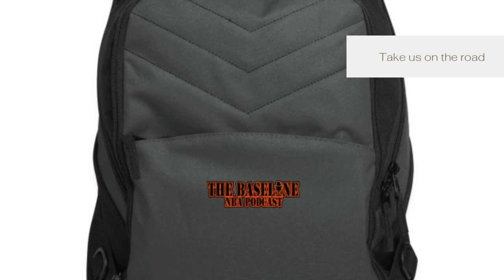NBA Trade Targets & The Impress Me Team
It's heating up on the hardwood, and trade rumors are swirling. Join hosts Warren Shaw, and Cal Lee on The Baseline NBA Podcast as they break down the hottest trade targets in the league.

00:00 Intro

5:30 First up on the trade block is the ever-versatile Pascal Siakam. Join us as we explore potential destinations for the Raptors' star and discuss the impact he could have on a new team. Are the Raptors ready to cash out or double down?

19:07 We then shift our attention to the dynamic duo of Dejounte Murray and Saddiq Bey, evaluating their trade potential and the unique skill sets they bring to the table.

29:45: Zach LaVine takes center stage as we dissect the rumors surrounding his future in the NBA. Could a change of scenery be in store for the electrifying scorer, and which teams might benefit the most from his talents?

40:45 John Collins is also in the spotlight as trade talks heat up. Tune in as we break down the potential suitors and the impact Collins could make on a contender.

48:46 Finally we present the "Impress Me Team" segment, shining a light on players turning heads with their standout performances. Terry Rozier, Coby White, Derrick White, Jaime Jaquez Jr., and Jalen Johnson take the spotlight.

About Us:
19 Media Group is a collection of passionate independent content creators dedicated to storytelling in our own unique ways. We are writers, podcasters and streamers all committed to telling our own stories, from our voices and for our respective communities. Regardless of your background or walk in life, 19MG is here to share and celebrate your stories. We're all about AMPLIFYING VOICES TOGETHER.